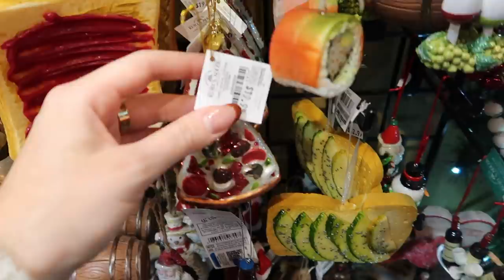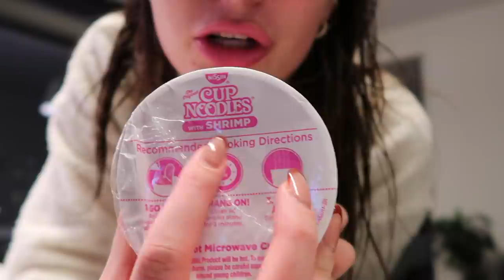FAIRE UN SAPIN À NEW YORK